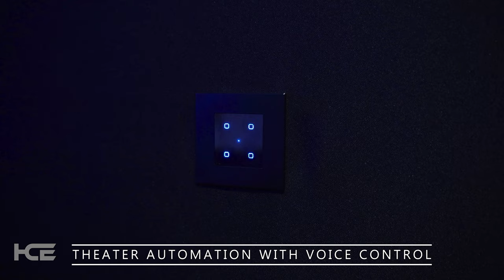Luxury Home theater inside a Garden, Mysore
Get better than theater experience in your home, with our engineered Home theaters having 4k HDR projection and Infrasonic Dolby Atmos sound.

Home cinema engineering
776,9th cross, T.K layout,Mysore-570009
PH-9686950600